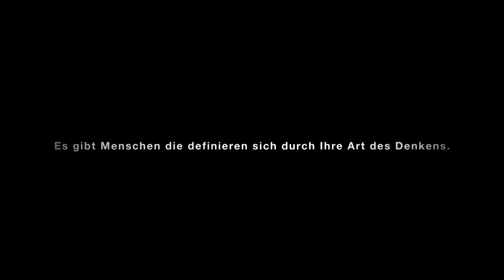Trailer - Ranggetiner Herbert & Friends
Es gibt Menschen die definieren sich durch ihre Art des Denkens.
Oder durch ihre Art des Lebens.
Die meisten wussten schon recht früh, was sie einmal werden wollen.
Dieser Film zeigt einige dieser Menschen.

Slackline: Florian Ebner
Timelapse Venediger: Gerald Kofler
Kletterer: Herbert Ranggetiner
Skateboard: Johannes Wahl
Musikclip: Theresa Tembler, Andreas Mayr, Andreas Pizzinini, Martin Wibmer
Freerider: Thomas Gaisbacher
Parkour/Freerunning: Lukas Steiner, Stefan Rainer
Timelapse: Christian Berauer